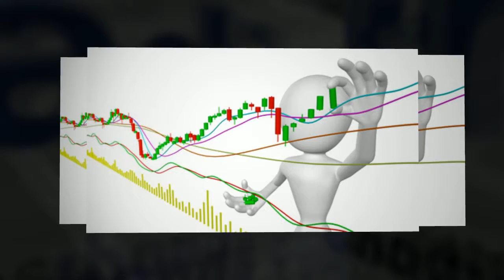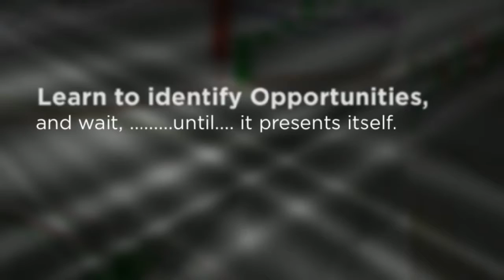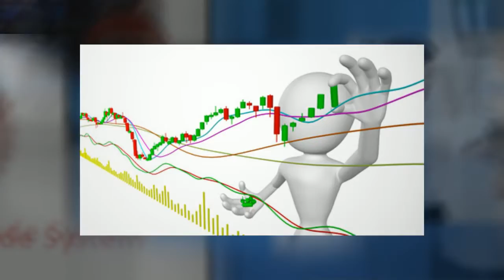Diversified investment for the stock market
Investment training video course Review.

Check out my Investment training video course Review and find out in what ways Investment training video course can help you Learn how to make short term investments.

Investment training video course is a Video training, 16 modules online training  which has these cool features:

 Step by step training from experienced stock market investor
 Understand the markets better
 How to preserve capital
 How to make safe individual investments
 Stock option market explained

.As well as many, many more.

Do take a look at video review above for more details about Investment training video course

You can get more details including users' impressions about the Investment training video course here:

Thank you for finding out about this Investment training video course review, also see Best Investments Coaching FaceBook fan